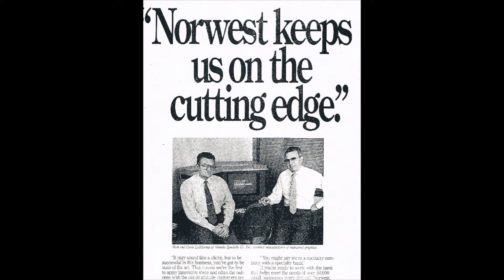Welcome to the LaManna Alliance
Rock LaManna created the LaManna Alliance to help you and your printing business. Whether you want to buy, sell, or grow your business, The LaManna Alliance team can help you with your needs. Rock LaManna believes in integrity and helping create win-win situations.

Want more of Rock LaManna? Check out his podcast. The Printer's Edge Podcast is your resource whether you want to buy, sell, or build a printing business. It's like going to a trade show without the cost, the travel, or the time commitment. You just get the great info.

The LaManna Alliance is where you go to grow your printing business. Buy, sell, grow, let's go!

The Printer's Edge is a podcast about how to buy, sell, or build a printing business. It's like going to a trade show without the cost, the travel, or the time commitment. You just get the great info.

To find out more about Rock LaManna and The LaManna Alliance, You'll find many resources designed to empower you, whether you're looking to buy, sell, or build your printing business.

To send in your listener question, email Rock at: Looking for Rock LaManna's latest listings of print businesses that are for sale